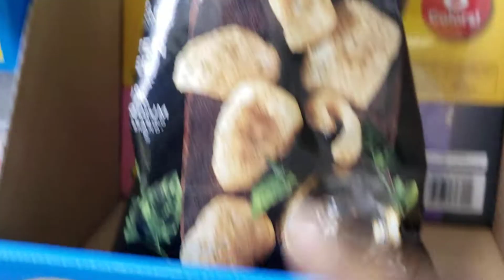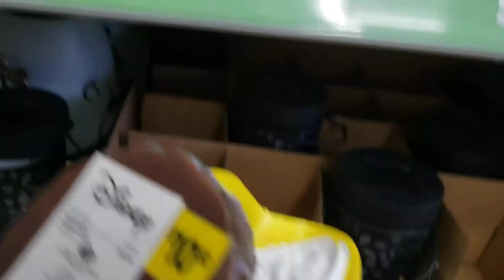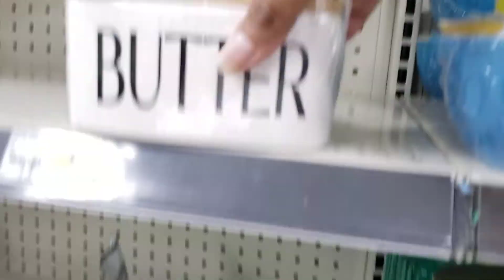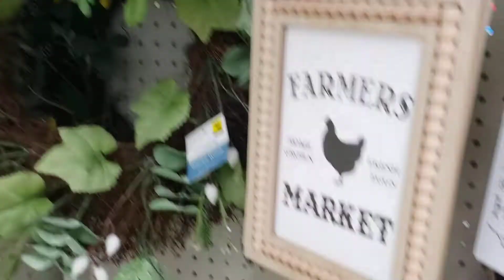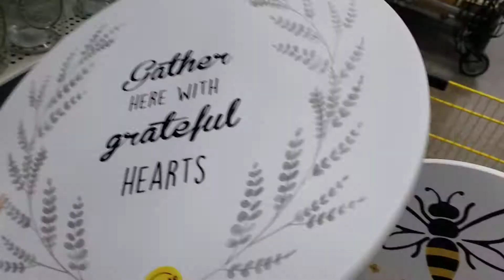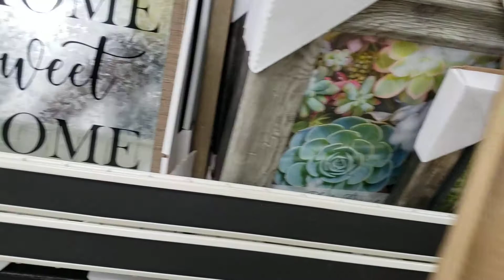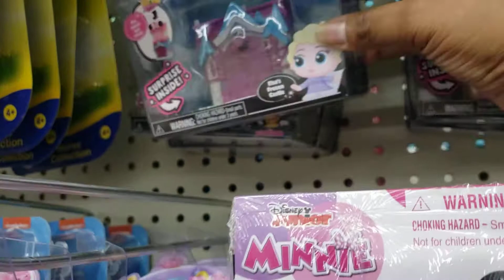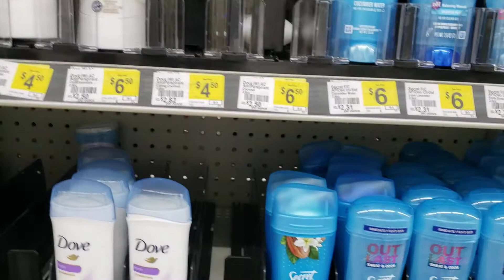Dollar General 2022